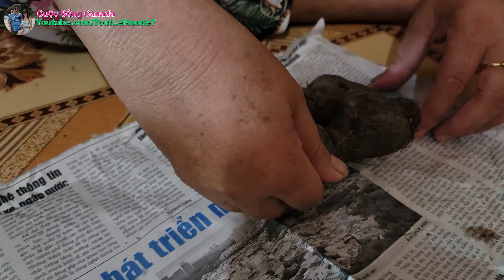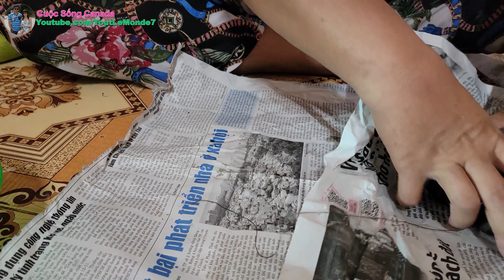Đi chợ An Đông mua đồ, Cả Nhà chuẩn bị nhiều quà để mang về Canada 🇨🇦1496》Việt Nam 2023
Đi chợ An Đông mua đồ và Cả Nhà chuẩn bị quà để mang về Canada.  Mời các bạn xem và ủng hộ 2 vợ chồng mình nhé...😍🌺💐
Hãy Ủng Hộ và Đến Thăm Amazon Store Của Tout Le Monde:
▸ USA Store
▸ CANADA Store

▸ Du Lịch Việt Nam
▸ Cuộc Sống Canada 2023